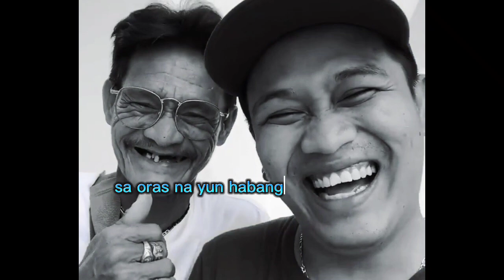Ang mahalagang payo ni Aniceto Jr (Aniceto King) tungkol sa mga magulang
Sa interview ni Ogie Diaz, tinanong si Aniceto Jr kung anong payo nya sa mga kabataan na nawawalan ng respeto sa magulang at ito ang sagot nya